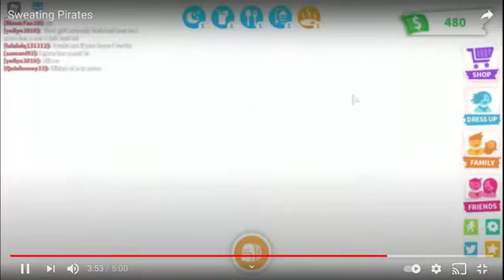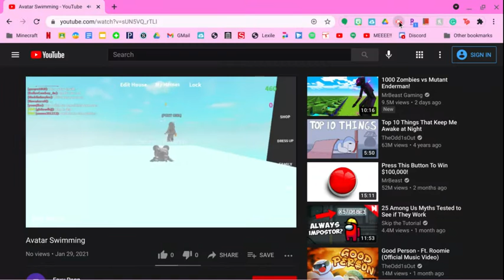97th Video Celebrate!!